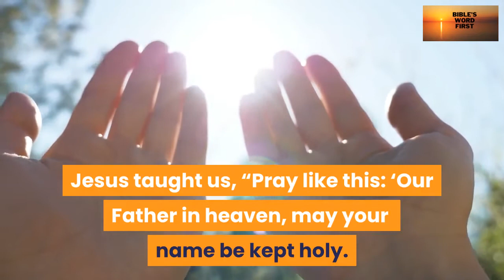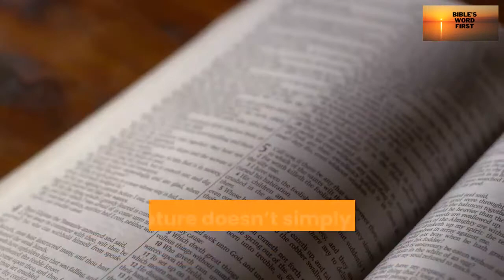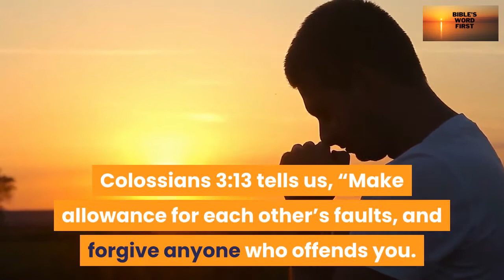A Lovely Idea